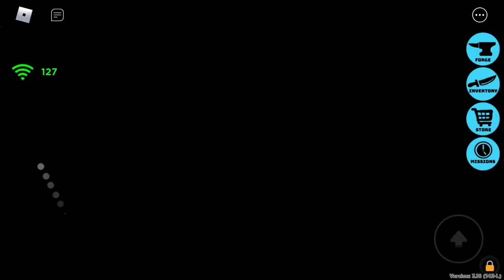Murder party with new mythic weapon